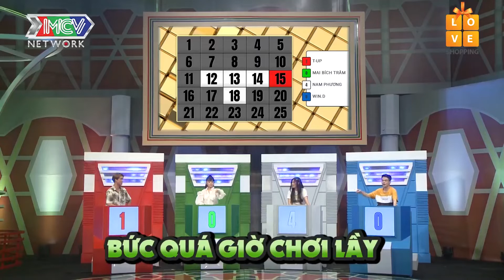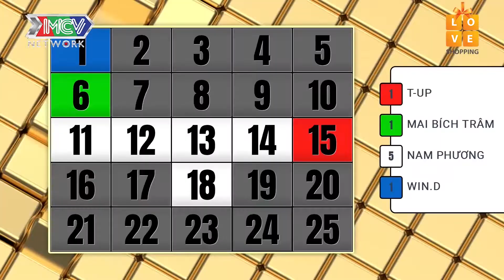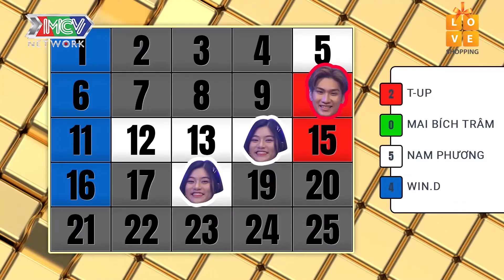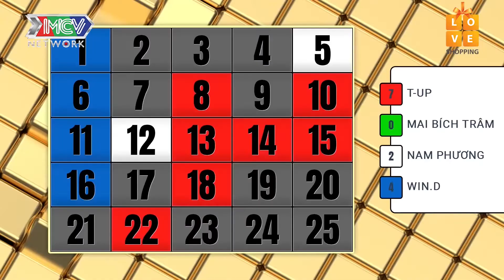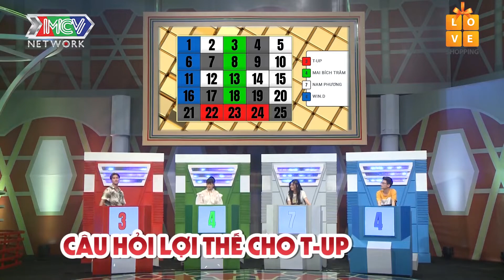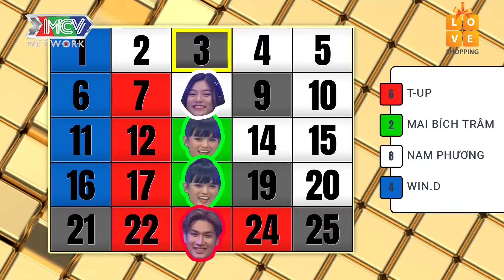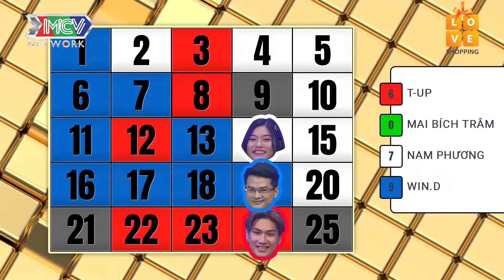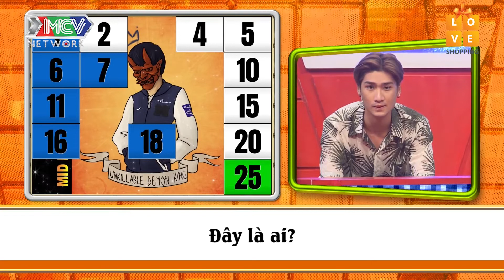WIN D SÁNH VAI NAM PHƯƠNG đại chiến đấu trường kiến thức kịch tính cùng MAI BÍCH TRÂM và T-UP | DCTS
💡 CÚ PHÁP TÌM NHANH:
dai chien tu sac tap 18, dai chien tu sac 18, attack 25 tap 18, dcts tap 18, dcts 18

📺 GIỚI THIỆU CHƯƠNG TRÌNH:
Chương trình “ĐẠI CHIẾN TỨ SẮC – ATTACK 25” là chương trình truyền hình thực tế về giải đáp kiến thức, thi trả lời các câu hỏi về kiến thức tổng hợp giữa các thí sinh là nghệ sĩ, người nổi tiếng, công dân, trẻ em với nhau. Chương trình gay cấn bởi phần lật các ô số tính điểm dành cho thí sinh/người chơi có câu trả lời chính xác. Thí sinh/người chơi cao điểm nhất sau khi 25 ô cờ được lật sẽ có cơ hội tham gia vòng thi đặc biệt để giành giải thưởng có giá trị.